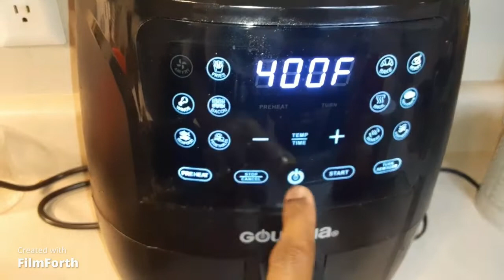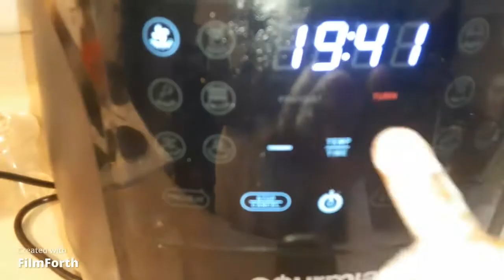Quick Toddler Meals/Air fryer/Quick and simple/Cook with me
WELCOME! If you're new here, I'm so happy that you're here please don't forget to comment like and subscribe, and if you're already a subscriber thank you for your support, and please be sure to turn on your notifications, so that you won't miss any new videos.

Today I'll be showing you 5 quick weeknight dinner meals that are toddler approved. Every meal we serve to our kids we try to add a fruit.

-Kinder's master salt
-Kinder's seafood seasoning
Kinder's garlic and herb
-Corn starch
-Moss chicken breader
-PF Chang teriyaki sauce
-LA Choy teriyaki sauce

Teriyaki Chicken and Broccoli/ Jasmine Rice/ Peaches
1. Wash your chicken tenders and cut them into somewhat even pieces, make sure they are as dry as you can get them.
2. Get a pan of oil heated (around a tablespoon)
4. Once the pan is heated cook your chicken until it is about 90% done. remove the chicken from the heat, clean your pan, and add your chicken back into the heated pan.
5. Add your sauce and your thawed (cut) broccoli   (Sautéed Onions are optional)
6. Stir everything around it's all coated with Sauce

Jasmine Rice
1 one cup of rice & 1 1/2 cups of water
Turn pot on medium heat
Once your rice starts to boiling turn on low (2 or 3) cover and cook for 15mins

Shrimp in butter sauce/ Mixed Vegetables/ Apples
Rinse your shrimp (any size you use is fine)
In a pan heat your butter on medium heat once the butter starts to melt add your shrimp.
2. Once your shrimp has started to get the light pink look add a little more butter (you want to make sure you have enough butter to cover the bottom of your shrimp.
3. in a small cup add about 1 tablespoon of corn starch and around 3 table spoons of water (you should have a water consistency)
4. Pour your corn starch mixture into your pan of shrimp stir it around until it becomes thick and sauce like.

Roasted Chicken/ Mashed Potatoes/ Peas/ Orange Slices
1. Pre-heat oven to 350
2. Wash chicken legs, dry and season on both sides
3. Place chicken legs on a pan with aluminum foil (be sure to spray pan with nonstick cooking spray)
4. Cook chicken legs for 45-50mins ( I cook mine that long to make sure that all pieces are done)

Taco Salad
1. Cut and sauté onions in a pot or pan with a small amount of oil
2. Cooked your beef until it's about 90% done. Remove from heat drain and clean your pan, add your beef back into your pan with a little bit of water and your taco seasoning.
3. Stir around until all meat is coated with the season
4. Cook your taco shells on 350 for about 5 mins
5. Break your taco shells up add beef, cheese, lettuce, tomato, and sour cream.

Air Fried Chicken Tenders/ Sweet Carrots
1. Wash your chicken tenders
2. in a bowl crack 4 eggs, add 2 tablespoons of milk stir around (egg wash)
3. add your breader, cornstarch, and flour(I use this to decrease  the salt)
4. drop your tenders in the egg wash and then into your dry batter
5. spray with cooking oil (I didn't show this part, this makes the batter no so visible when your tenders come out)
6. I cooked the tenders on 400 for 6 mins on each side ( I went back and added about 2 more minutes to make sure they were done)
7. Serve with your toddlers favorite sauce

Sweet Carrots
1. In a pot I added the carrots and enough water to cover the carrots.
2. Add about 1-2 tablespoons of brown sugar
3. Cook until your carrots are tender